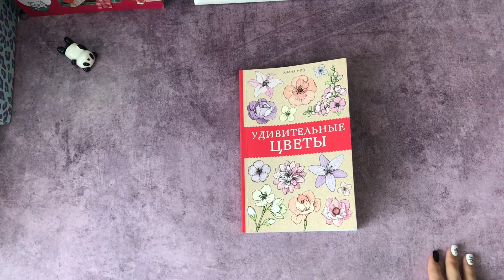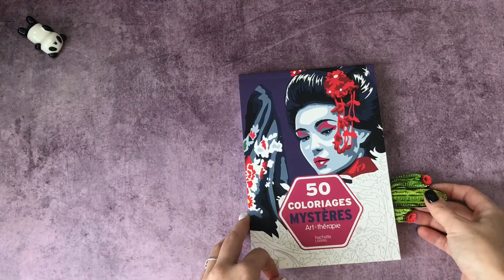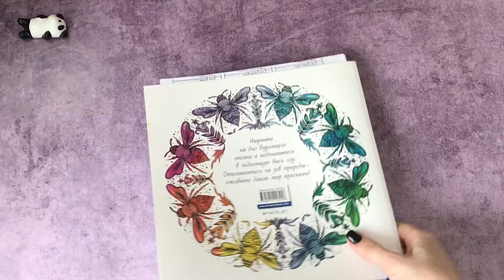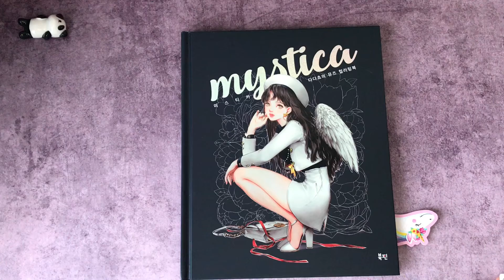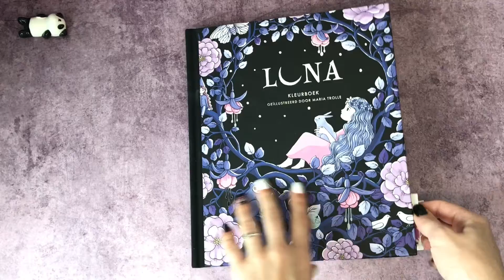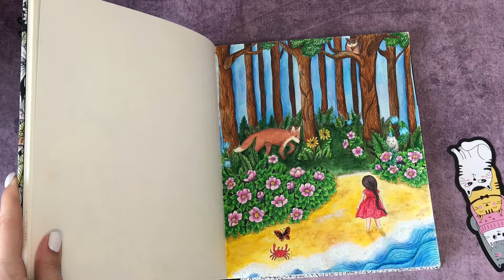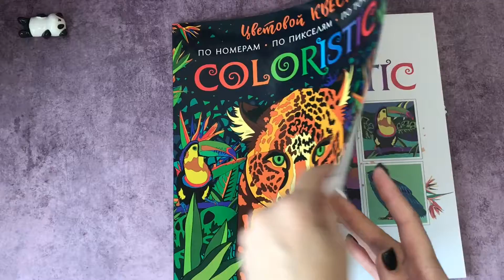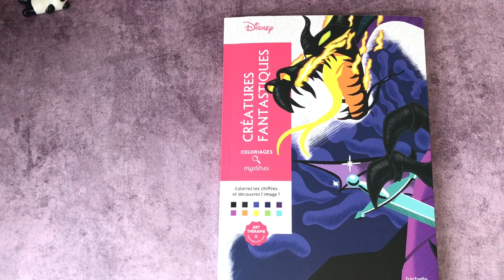Раскрашено. Апрель- май 2021